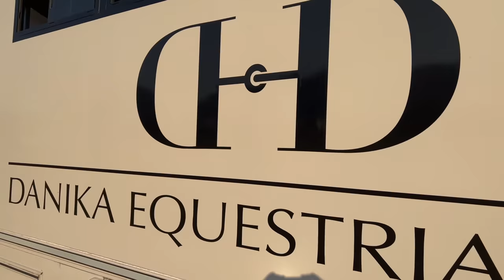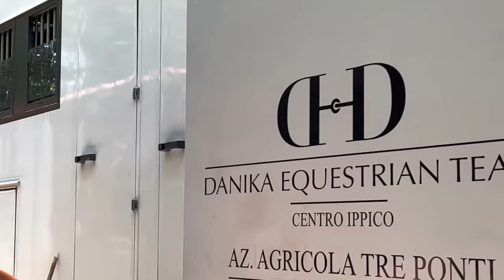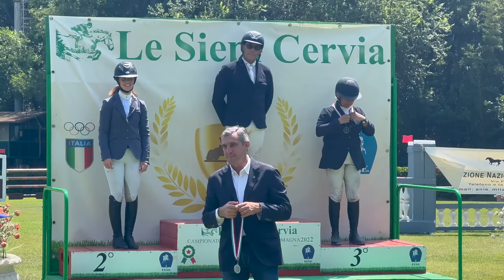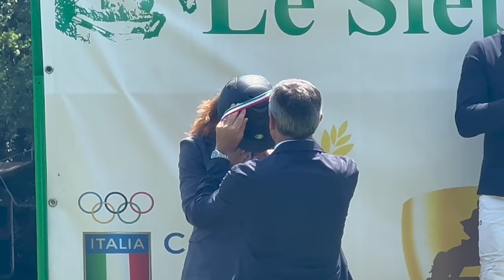CAMPIONATI ITALIANI ISTRUTTORI 2022: MEDAGLIA D’ARGENTO PER ME E DAFFODIL!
Grande debutto per il giovane Daffodil (7 anni) al suo primo Campionato Italiano che si è svolto il 22.24 luglio 2022 presso il centro ippico Le Siepi di Cervia nello storico campo in erba.
Daffodil vince la seconda prova ed è medaglia d’argento nella classifica finale!
Lui vince il premio per il miglior cavallo più giovane della categoria e io vinco il titolo di miglior amazzone del campionato.
Se vuoi scoprire com’è andata guarda il video fino alla fine.
Buona visione!